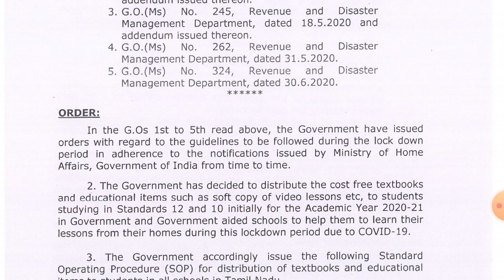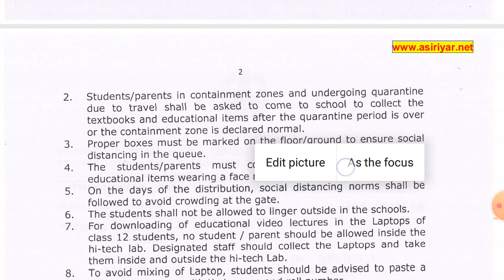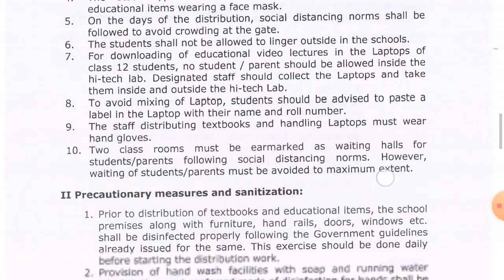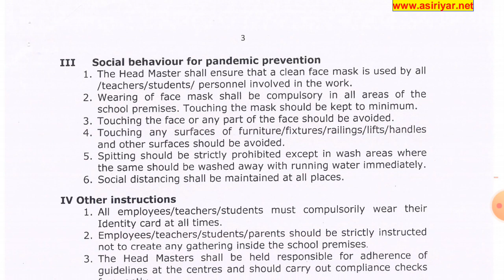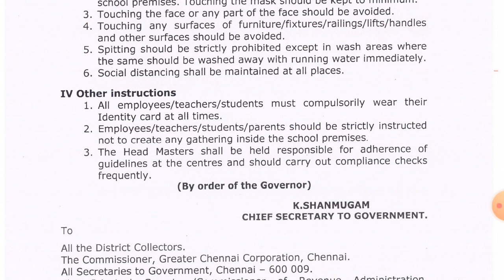10th 12th மாணவர்கள் உங்கள் புத்தகங்கள் வாங்க ready-யா?